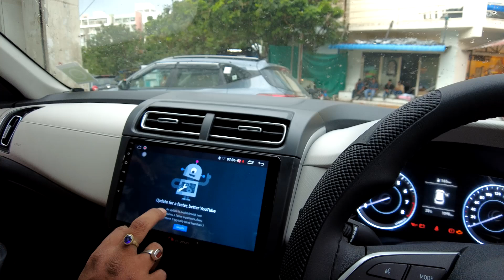CRETA E variant upgraded to SX! Customer all the way from TAMILNADU TO Hyderabad.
Watch a Hyundai Creta 2022 modified from base to top, includes Roof rails, Android system, Led headlights,  Cruise Control, Steering control, foglamps, Sunglass holder,  Infinity reference component speakers, chrome kit, door sound damping making the car look more sportive!!